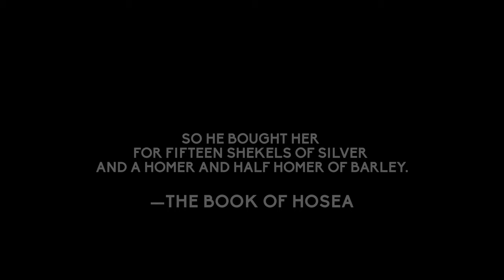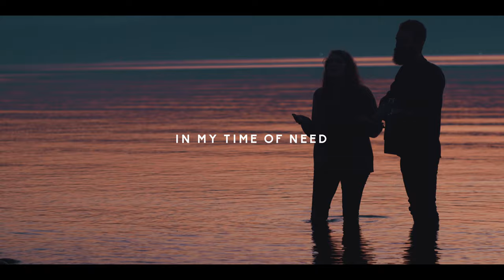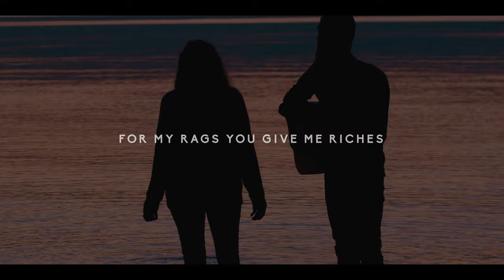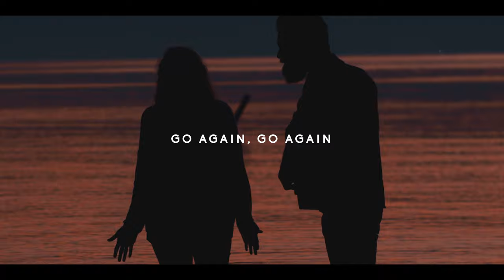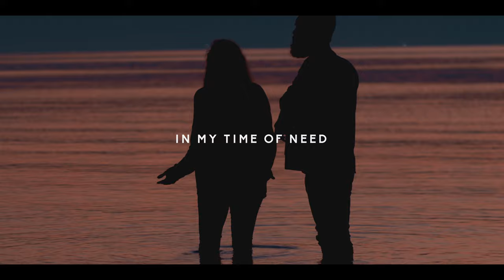The Blood and the Barley // Dalton and Anna Thomas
Produced by: MARANATHA & FAI MUSIC

G  C
Who is like You O Lord
Pardoning Iniquity
Casting our sins into the sea
Out of sight and out of memory

G   C
I have a great High Priest
Who knows how I get weak
Who loves to show me mercy
in my time of need
He loves to show me mercy
  C D

C
You love to forgive
D
You delight in mercy (8x)

 G
For endless ages
D/F#
We will sing
 Em
Of the great exchange
   C D
Where we gained everything
  G
When we were bought with blood
 D/F#
Royal blood of the King
  Em
Like those shekels of silver
 C  D G D
And that bundle of barley (2X)

 G
For my shame You give me romance
 D/F#
For my dirge You give me the wedding dance
 Em
For my rags You give me riches
 C   D
For my scars You give me kisses
 G
For my filth You give me treasure
 D/F#
For my pain You give me pleasure
Em
For me You give me You
C   D
For me You give me You (2x)

G
Like Hosea, Yeshua,
C
Go again, go again